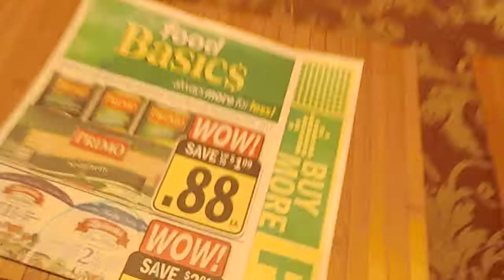Wallet Basketball!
VLOG 006: Basketball with a twist!?